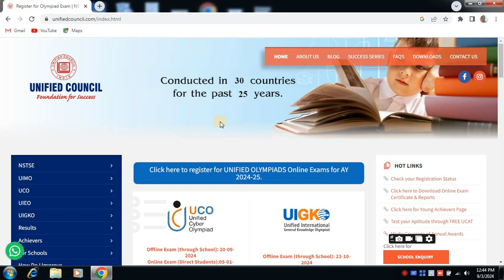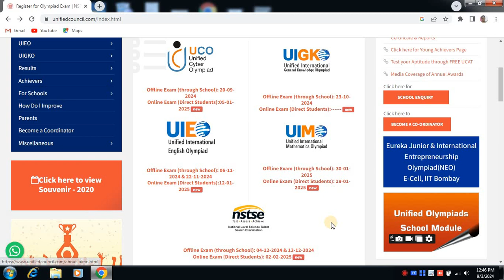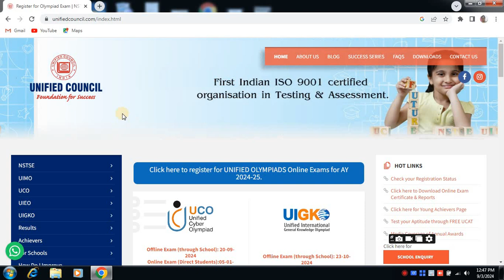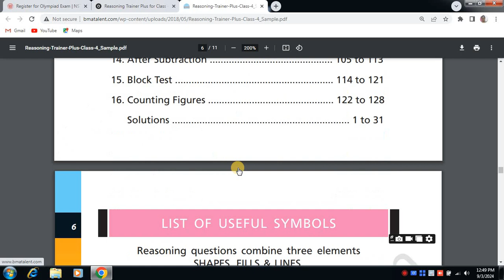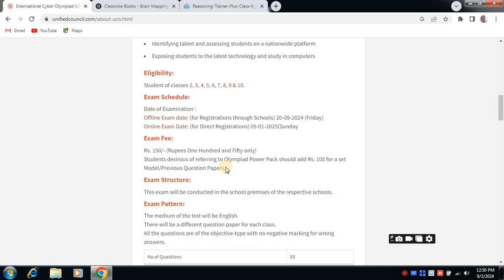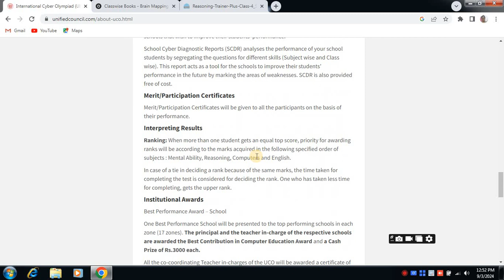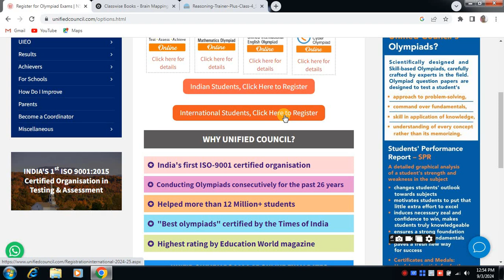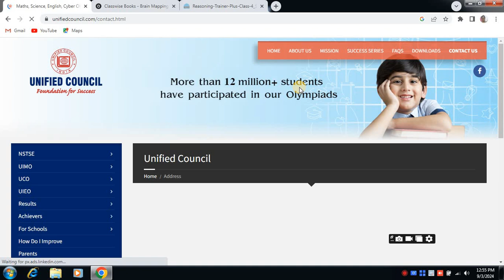Unified Council Olympiad Online & Offline Exam / Registration for Session 2024-25/All information